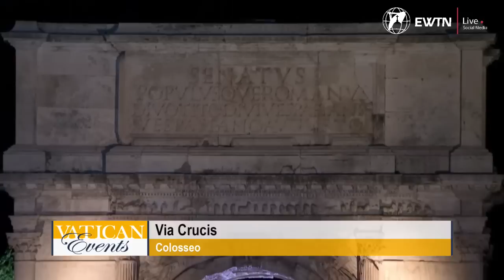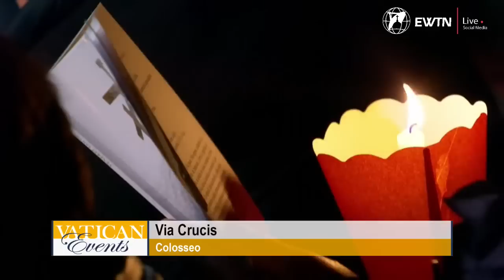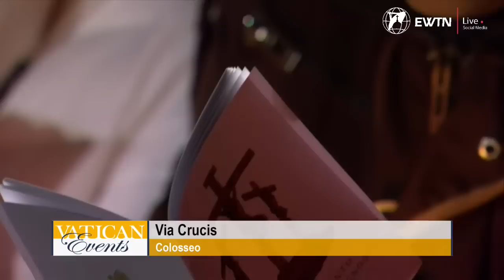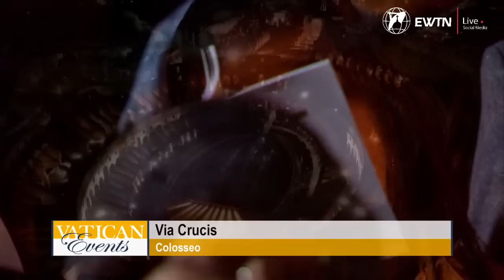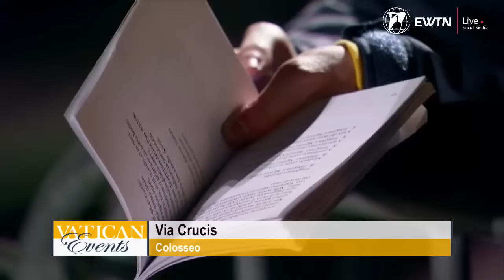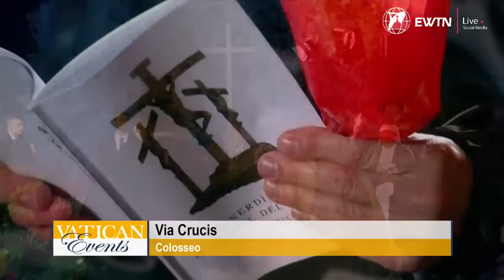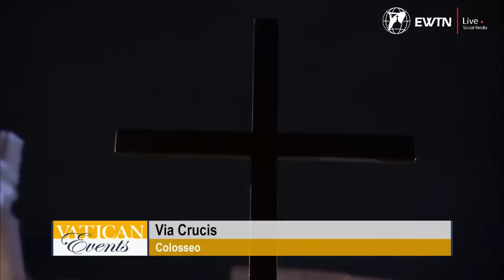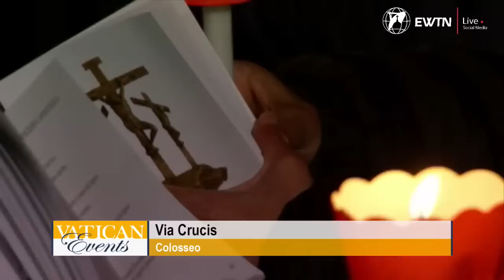🔴 LIVE | Via Crucis dal Colosseo | 7 Aprile 2023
In DIRETTA dal Colosseo nel Venerdì della Settimana Santa | Via Crucis.

Scrivi tra i commenti le tue intenzioni di preghiera.
Images - Vatican Media